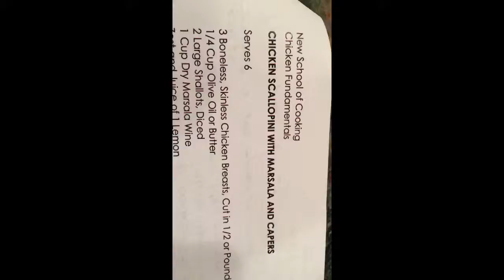Dec 28, 2015